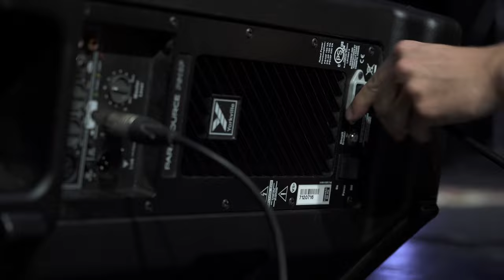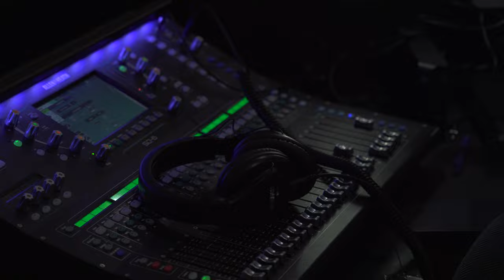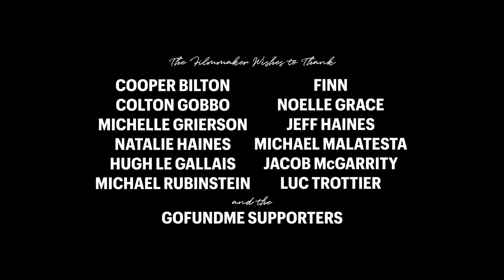CALL TIME | Short Film by John Daniel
Tracking a day in the life of a live theatre technician when a musician arrives early for his call time.

In Association with Theatre Orangeville

A Film by John Daniel

Call Time

Written and Directed by John Daniel

Starring John Daniel, Ethan Luce, Aaron MacPherson, Daniel Reale, Adriano Reis, and Katie Wise